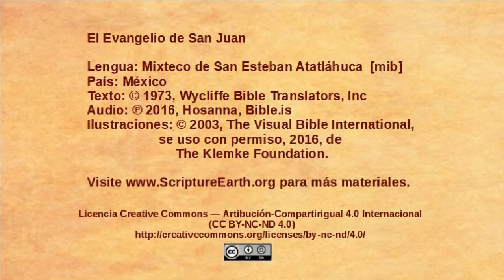Mixteco de San Esteban Atatláhuca - John 9:1-41 - Jesus heals a blind man [mib]